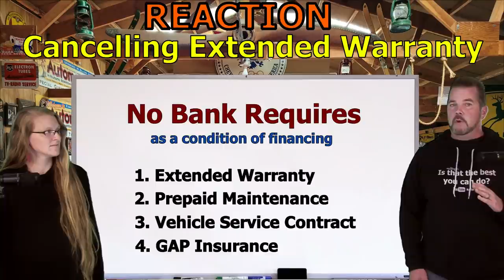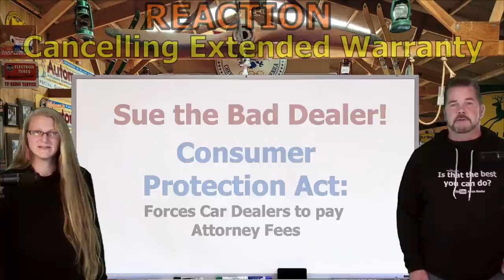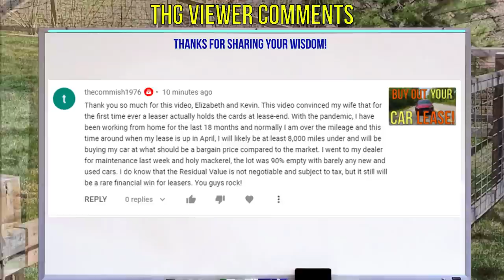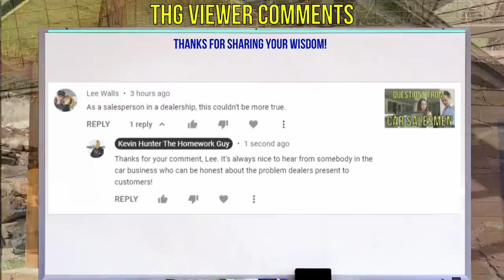CASH $$$ REFUND ON YOUR EXTENDED CAR WARRANTY! 2022 JUST GO TO THE CAR DEALERSHIP! The Homework Guy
CAR OWNERS! DID YOU BUY AN EXTENDED WARRANTY on your Car, Truck, SUV, or Van from the Dealership? Now you want to CANCEL IT? Good news! It's not too late, even if the Dealer Refuses!

A CAR DEALER WANTS TO:
1. SELL every car for the Highest Possible Price.
3. LOAD every Car Deal full of Fees and Finance Products.
4. OFFER Lowball numbers on every Trade Vehicle.

THE HOMEWORK GUY TEAM (THG) HELPS CAR BUYERS TO:
1. BUY a Car from Dealers or Private Party Sellers at the Lowest Price.
2. PAY Cash or Finance with their own Bank or Credit Union.
3. DECLINE Dealer Fees and Finance Products.
4. TRADE / SELL their current vehicle for the Best Value.

1. What you need to know before buying a car.
2. Information you need when buying a car at a dealership.
3. Benefits of Buying a Car from a Dealership or Private Party.
4. Questions to ask at a Dealership
5. Car buying tips and tricks from the experts
6. How to Buy and Pay for a Car with Cash
7. Using Carmax, Edmunds, TrueCar, Autolist, or Kelley Blue Book for Car Pricing Info.
8. Buying a Car out of state.
9. Taking Control of the entire Car Buying Process.
10. What to do if Scammed.
11. Illegal things Car Dealers can do.
12. Understanding Dealer Financing Tricks
13. How to Avoid Dealer Scams.
14. Reactions to Sales Training conducted by Car Trainers.